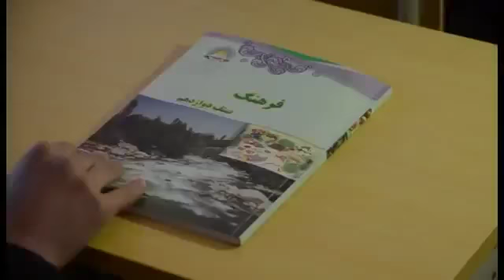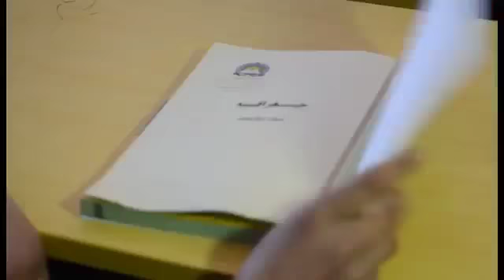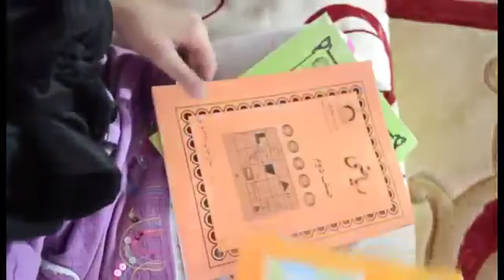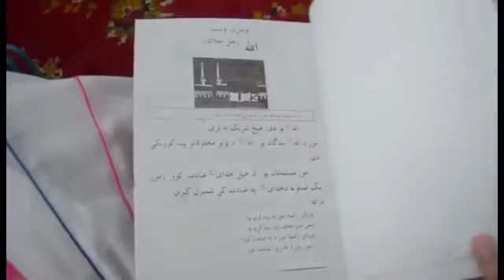Omid Nezami Ketab new afghan song 2013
The SRS Production